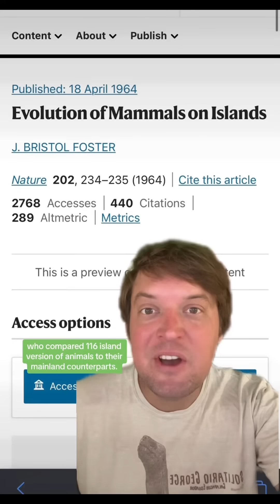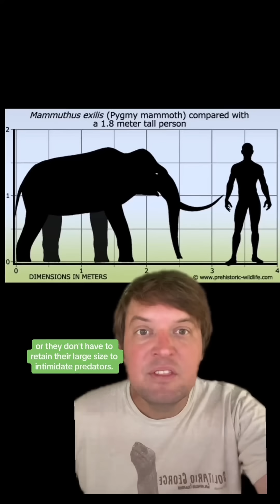Island gigantism and island dwarfism (Fosters rule!)